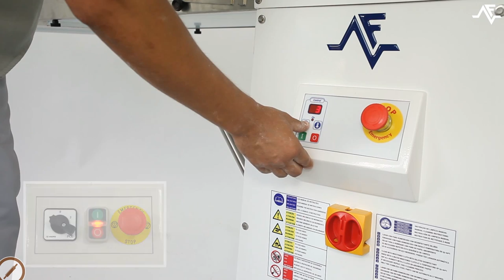Dough sheeter - LMA: bakery and pastry industries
The pastry brake stand for precision and high productivity rates and are produced in different models. The table top model has 500mm width and the regular model 600mm.